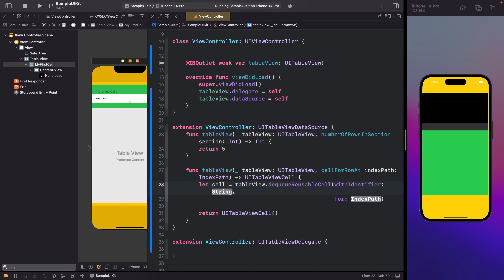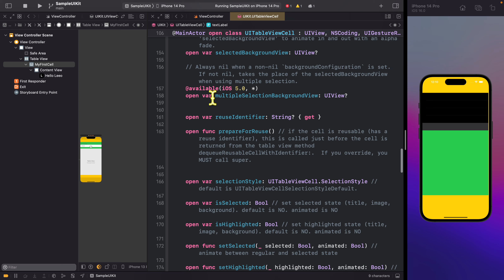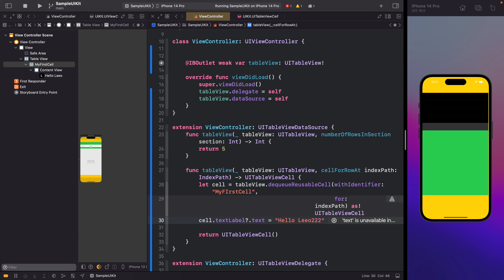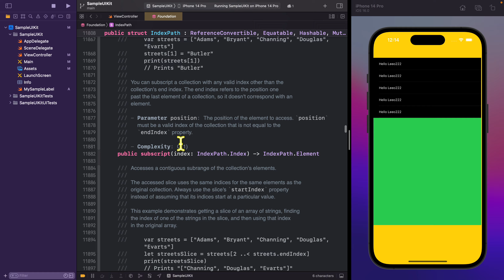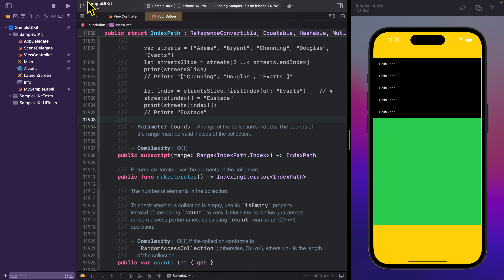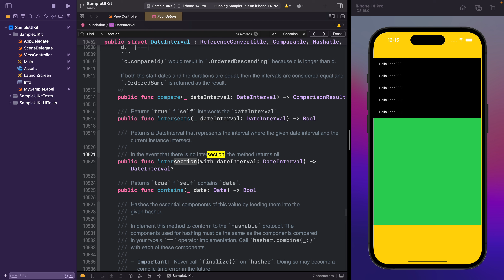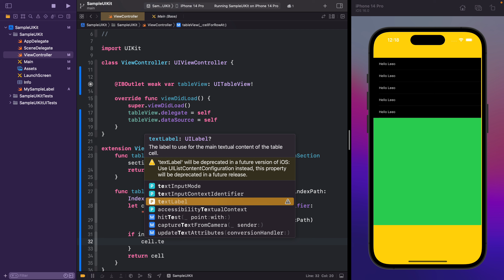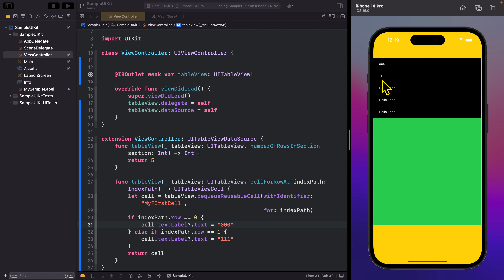[매일매일 UIKit] #8 테이블 뷰에 줄을 그려주는 UITableViewCell